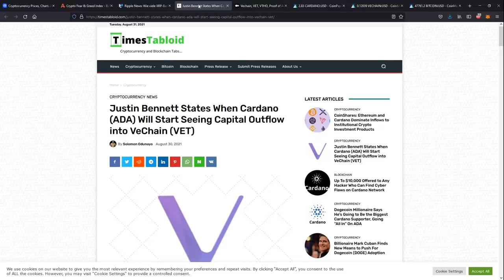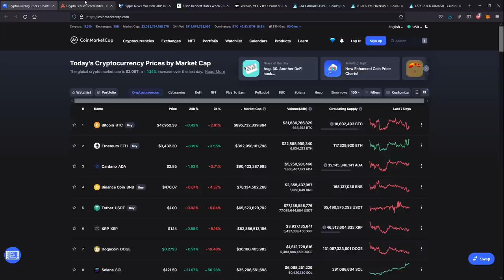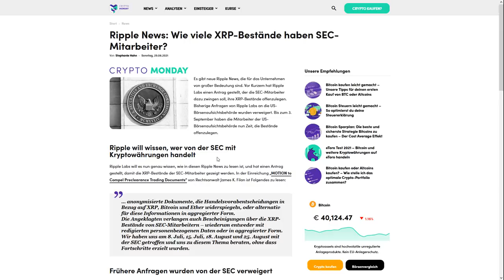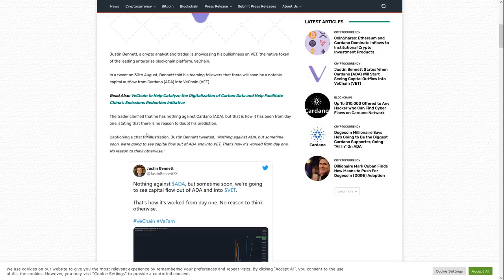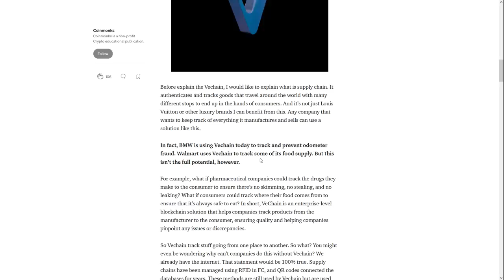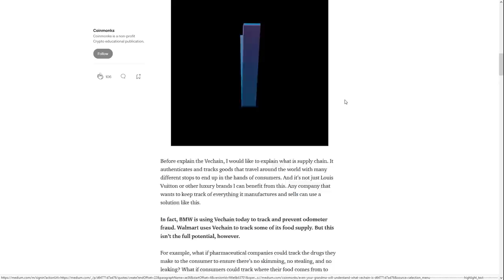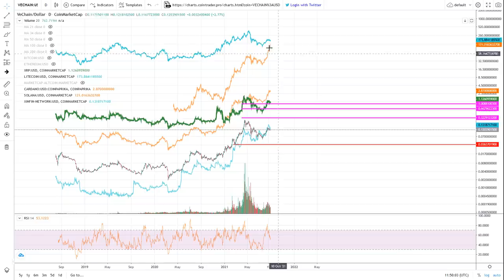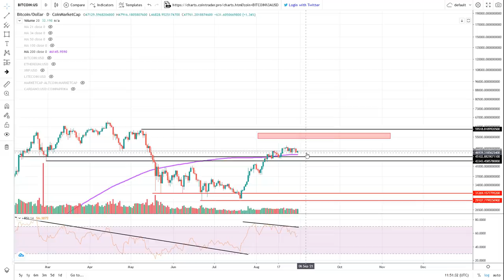Interssanter Schachzug von Ripple gegen SEC! +ADA in VET umwandeln? 🔥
Krypto News